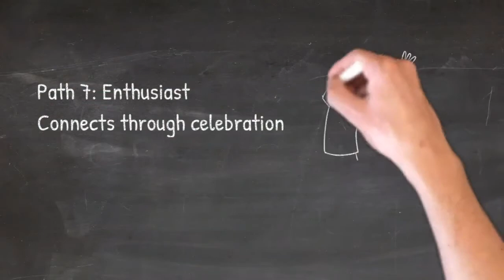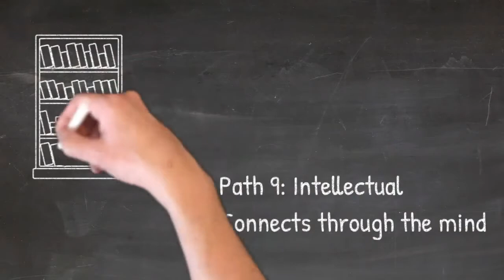Day 7 - The Nine Pathways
It's Day 7 of the 21 Days of Wellness daily video and the final one for the first week!

There are many ways in which we can worship God. Whichever of the 9 Worship pathways you may lean towards, whether you are a combination or just the one, God has not limited us in the ways in which we can worship him with our whole selves!. Let's choose to adventure with him and recapture our WOW for God through worship!

If you haven't already, check out our to download the questionnaire and find out which of the Worship pathway(s) you lean towards!